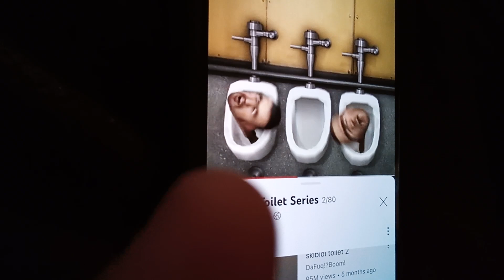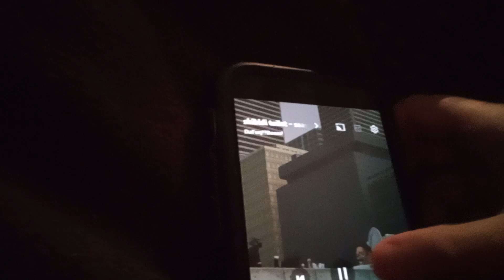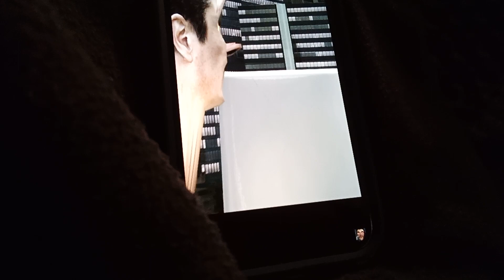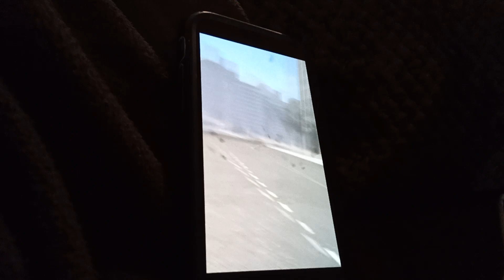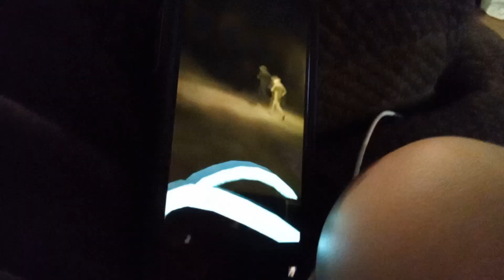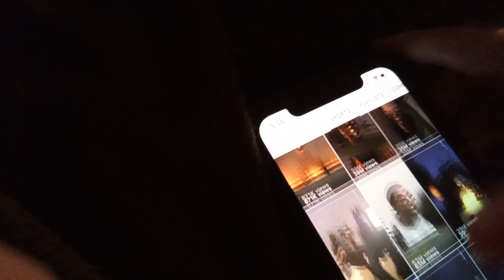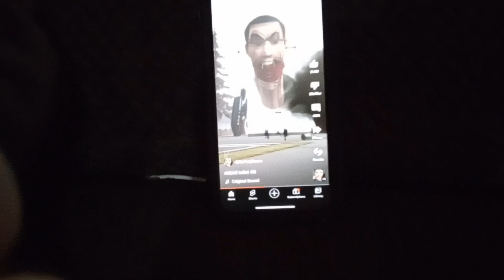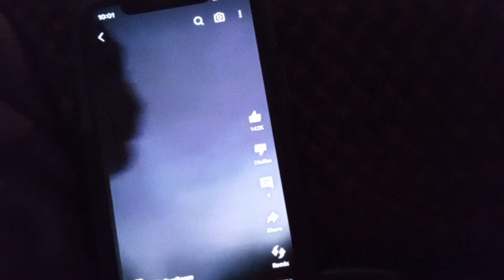skibidi toilet 1 to 50